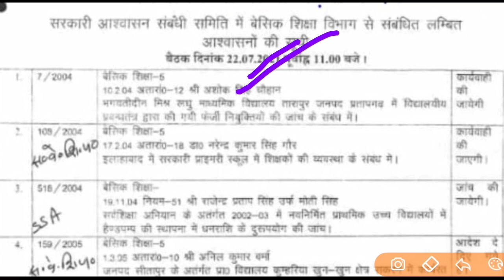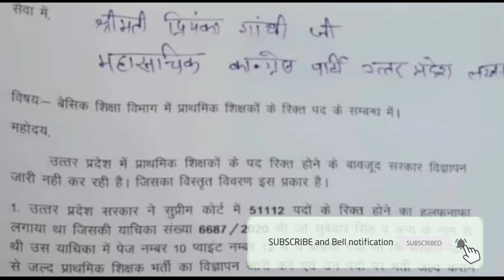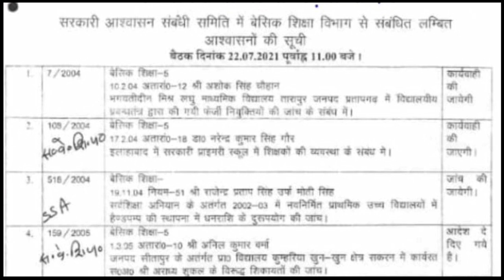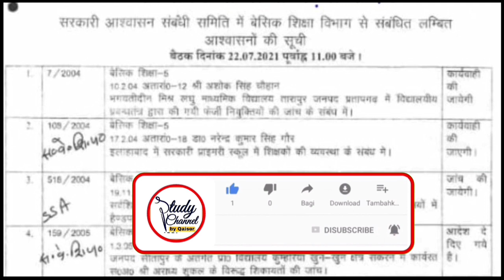UP Aided Junior High School Exam Date Latest News Today | UPTET 2020 Notification | PRT Vacancy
UP Aided Junior High School Latest News Today

Description About this Video :

Today In this Video I have discussed about UP Aided High School Latest News Today Related It's Exam Date.

Topics Covered :

UP Aided High School Latest News